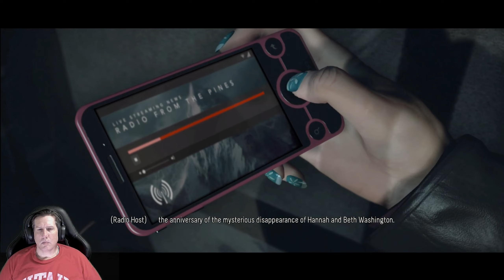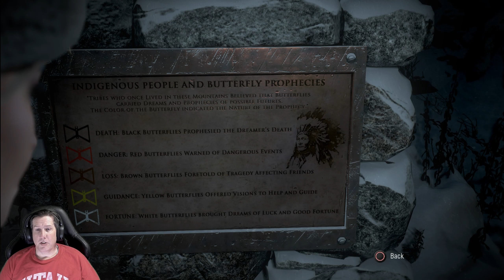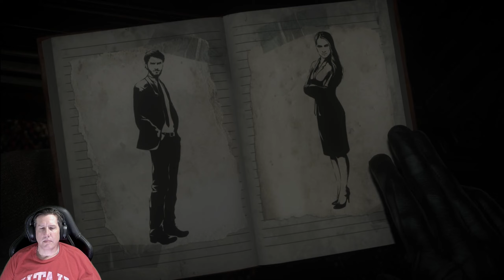Until Dawn Episode 1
Starting another Dark Pictures Anthology Game Until Dawn. It is scary season again I am trying to finish this before Halloween.